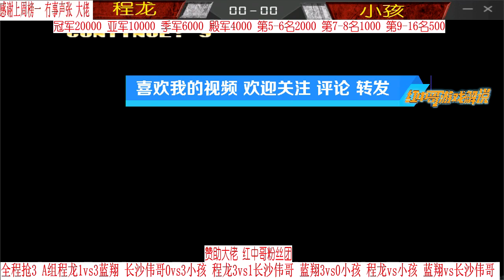拳皇98：程龙能否开张？小孩能否剃头程龙？程龙要不要开会？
拳皇98 程龙惨遭小孩毒手，程龙：玛德好气，开会！